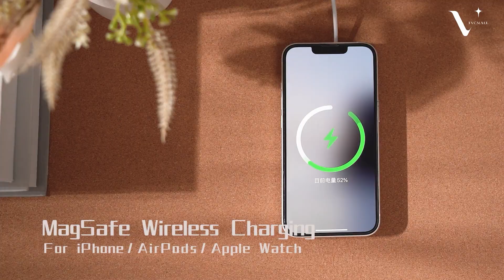DUZZONA W7 3-in-1 Magnetic Wireless Charger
Are you tired of dealing with tangled cords and messy cables every time you need to charge your phone or other devices? Look no further than wireless charging!

Introducing DUZZONA W7 3-in-1 Magnetic Wireless Charger. It's a foldable three-in-one wireless charger.